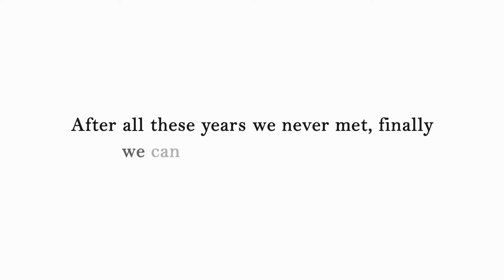famili.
app : premiere & after effect
render time : 9 hours
sbenernya dah lama diedit, tinggal di render sma diedit dkit lgi. yaa yg pnting aplot aja lah yaa, daripada berdebu di galeri.
happy watching!!